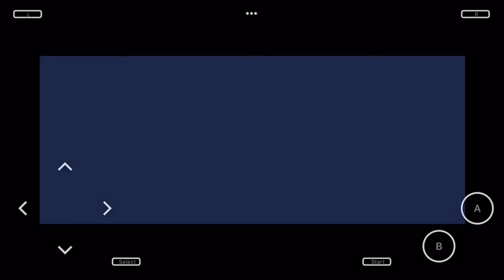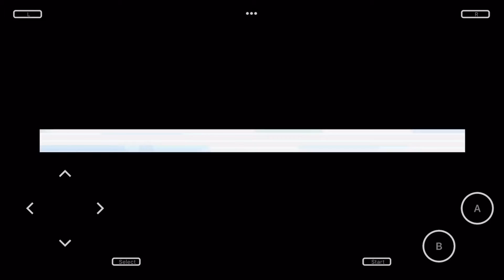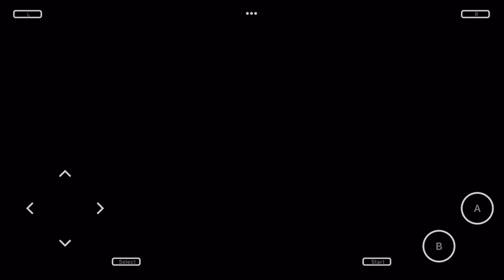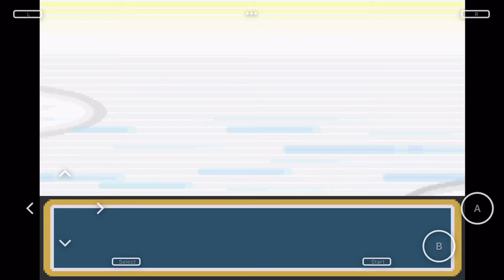Pokémon leaf green - part 11: I’m on a boat